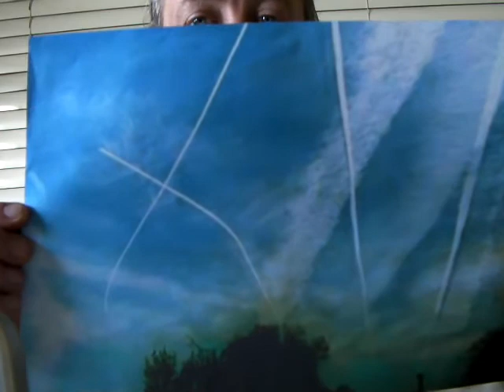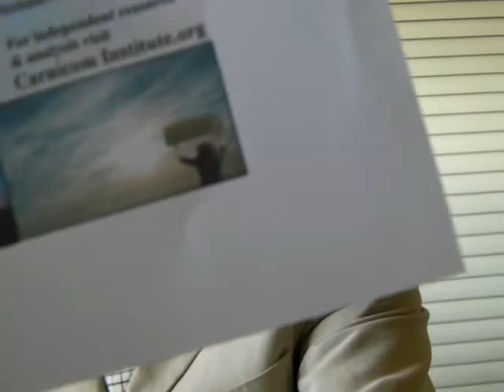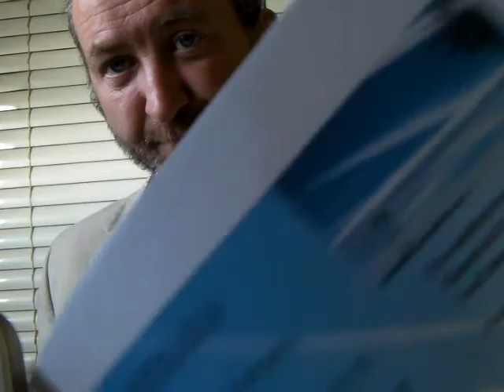GEOENGINEERING at PLANET UNDER PRESSURE 2012 CONFERENCE, LONDON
CHEMTRAILS footage. 7am 28th March 2012

Live stream of parts of conference. Do not expect the closed sessions on geoengineering to be streamed live though.